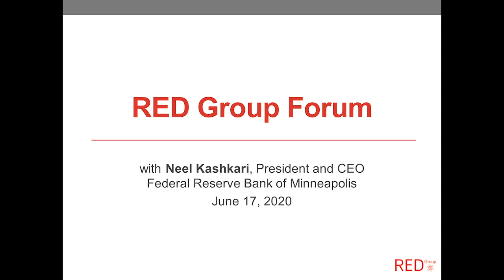Neel Kashkari at Rural Equitable Development Forum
Neel Kashkari, president and CEO of the Federal Reserve Bank of Minneapolis, discusses rural economic issues and takes audience questions for the Rural Equitable Development Forum. The virtual event, held on June 17th, 2020, was moderated by Ann Glumac.